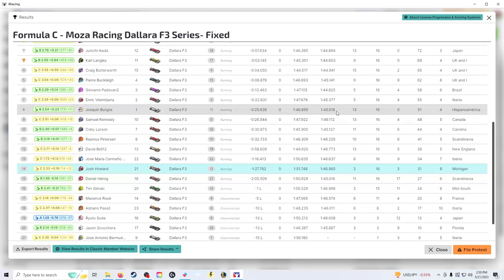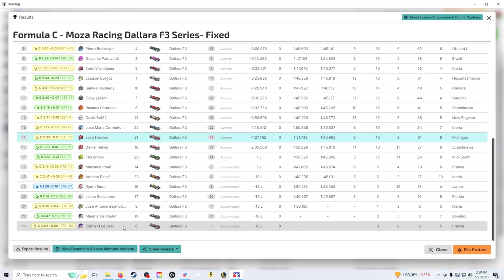My First Ever F3 Race! Heading out to Motegi in VR | iRacing - Week 10 - C Class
I spent a couple of hours learning the car and track last night before I went in to my first race. That was actually not this race. I was dumped as soon as I got to the chicane and that ended my race so it doesn't really count. I am completely new to this car and series so if you enjoy it and want to see more videos like this let me know!

Here are my current license classes:
Oval: D
Road: C
Dirt Oval: C
Dirt Road: Rookie

Equipment:
FGT Lite Chair

🌟 Socials 🌟

[00:00]: Intro
[00:28]: Qualifying
[06:06]: Race
[36:09]: Post Race